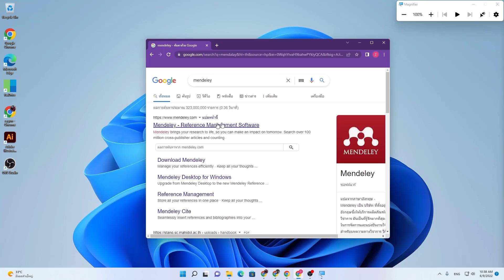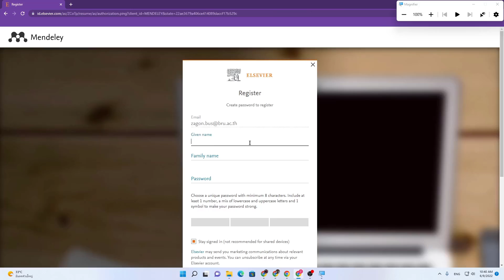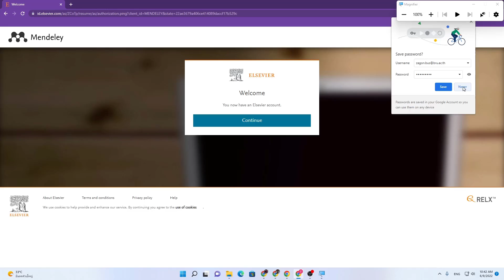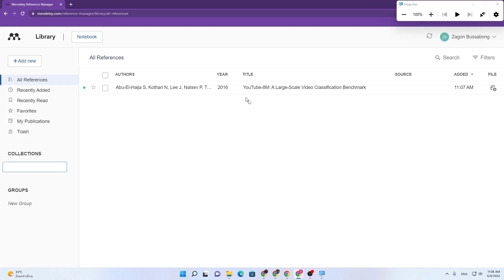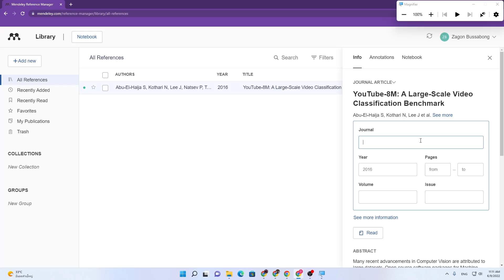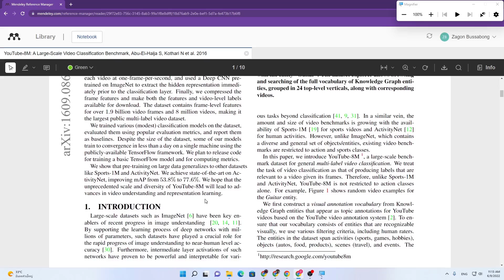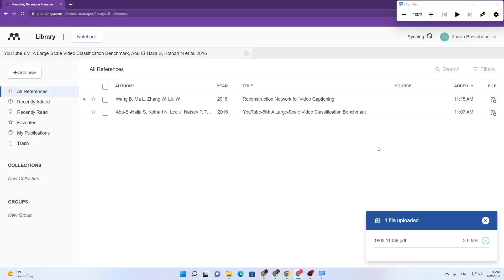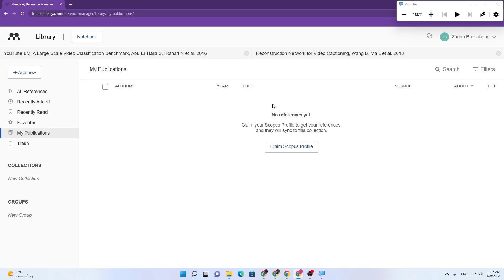Mendelay วิธีการสมัคร และการใช้งานผ่าน Web [update 2022]